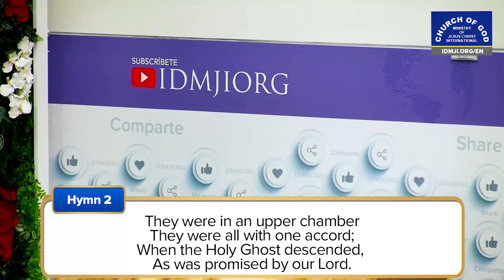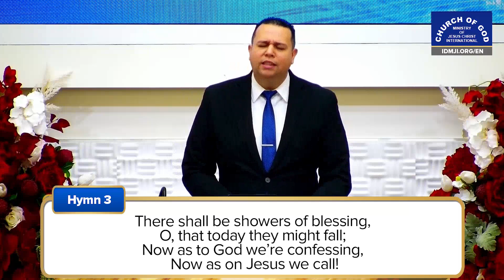Sermon: Jude - May 21, 2023 – Sister Maria Luisa Piraquive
Sermon: Jude
By Sister Maria Luisa Piraquive, worldwide leader of the Church
Location: Weston, Florida, United States